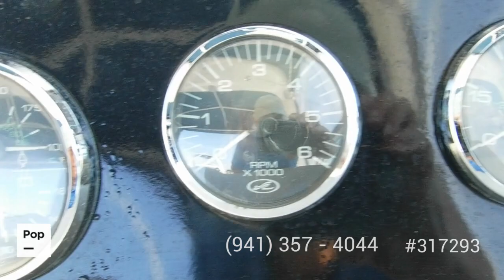[UNAVAILABLE] Used 2006 Sea Ray 320 Sundancer in Apollo Beach, Florida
2000 Sea Ray 310 Sundancer in Orange Park, Florida - $69,900

2002 Sea Ray 340 Sundancer in Miami, Florida - $95,000

1989 Wellcraft St Tropez 3200 in Richmond Hill, Georgia - $34,800

2001 Wellcraft 3300 Marinique in Miami Shores, Florida - $50,000

2005 Sea Ray 340 Sundancer in North Miami, Florida - $117,000

2004 Sea Ray 320 Sundancer in Riviera Beach, Florida - $66,700

2002 Sea Ray 340 Sundancer in Sunny Isles Beach, Florida - $112,000

1999 Sea Ray 330 Sundancer in West Alton, Missouri - $88,500

2005 Formula 330 SS in Deerfield Beach, Florida - $65,000